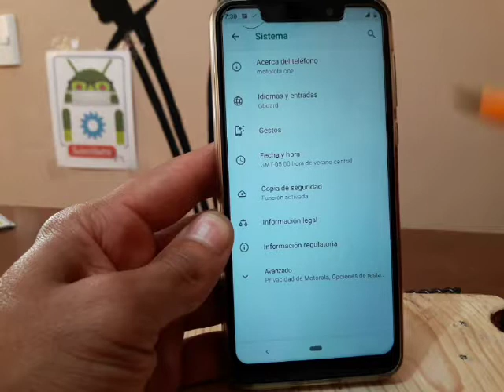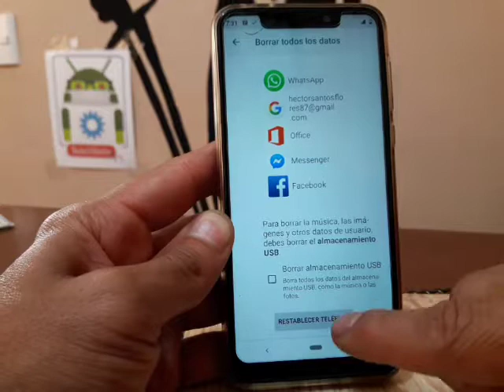COMO BORRAR POR COMPLETO MOTOROLA ONE 64GB